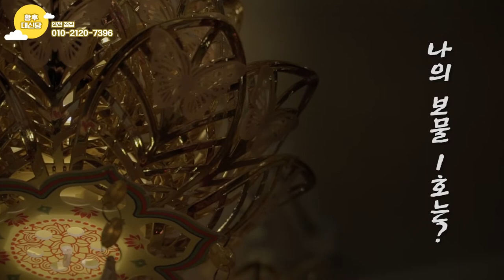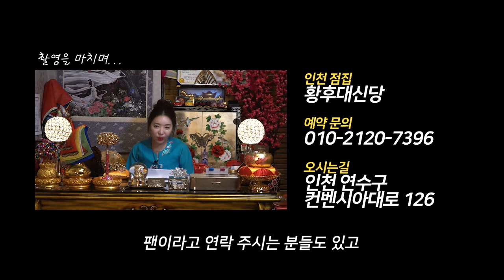무속인의 여가생활? 주진모님은 이 영상을 봅니다.. 인천점집 인천유명한점집 황후대신당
자막
★인천점집 황후대신당★